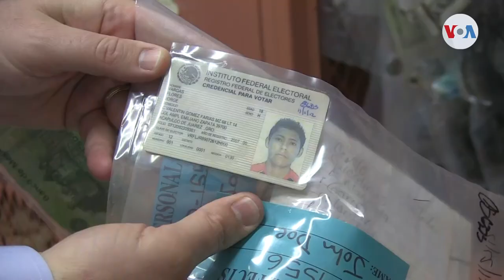Repatriación de inmigrantes fallecidos en la frontera con Estados Unidos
Decenas de indocumentados mueren cada año en su intento de cruzar el desierto de Arizona. Algunos son identificados pero de otros no se sabe nada. Sus familias deben enfrentar un doloroso proceso para repatriar los cuerpos y darle el último adiós.

¡Visítenos!